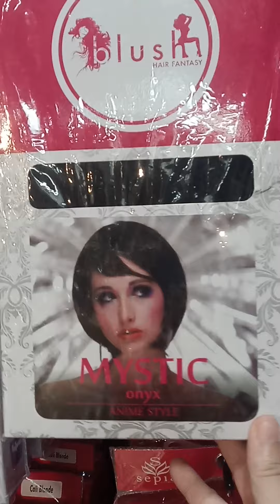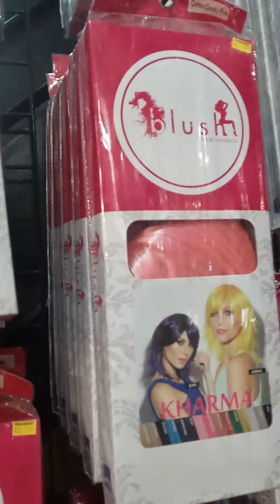I found a different Halloween store Abracadabra NyC opened in the 1980's:fri.sept.16,2022